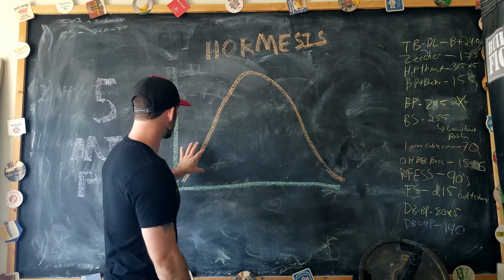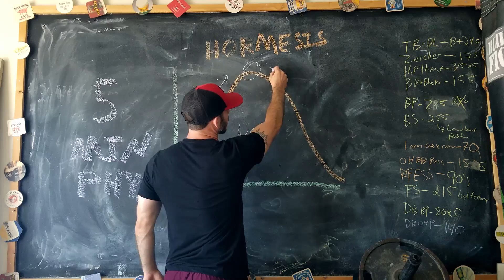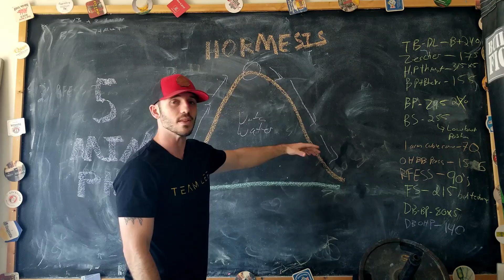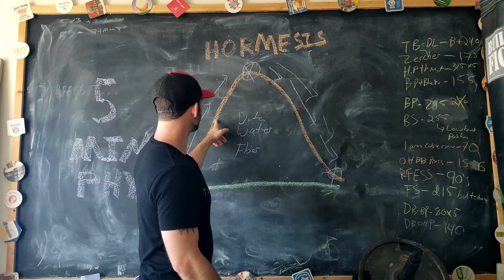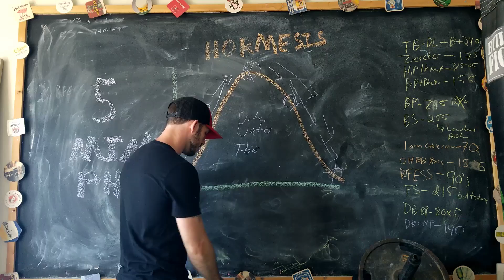Hormesis - How Water, Minerals, & Other Things Can Both Help & HURT You: 5 Min Phys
One of the foundational concepts I use in my coaching, nutrition, and scientific practices, explained in ~4 min.